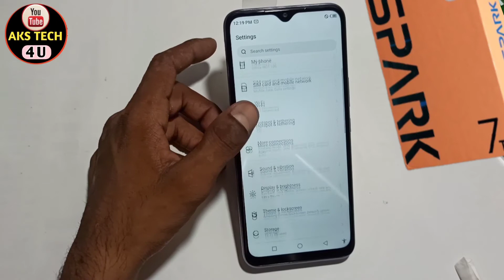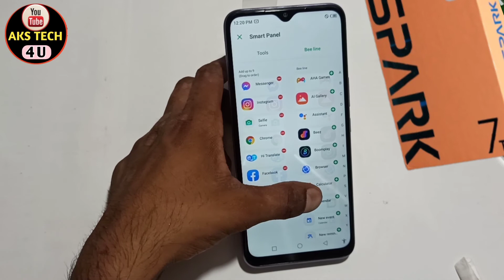How To Enable Smart Panel in Tecno Spark 7T | Tecno Spark 7T mai Sidebar कैसे करें | AksTech4u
Hello friends

SMART CALL SETTING
Auto Call Recording
Smart call setting
Hide app
Hide navigation button
Show battery percentage
Show network speed
Drake mode
Dnd
Screen recording
Screenshot
And More...
Tecno Spark 7T All hidden Features Videos.